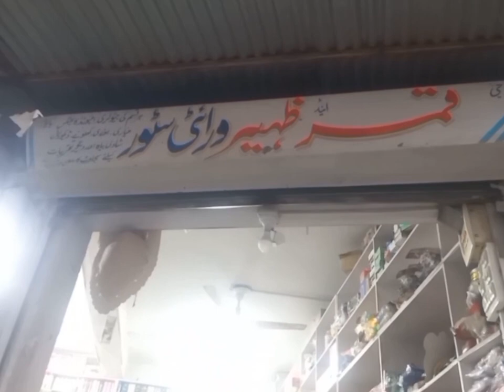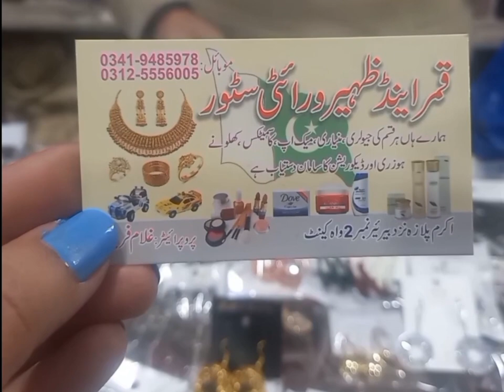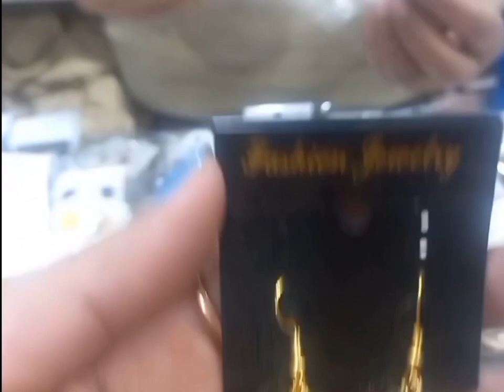latest jewellery💎 🔥partywearjewelry artificaljewellery fancyjewellery |Symi Khalid Vlogs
In this video I ll show u huge collection of latest jewellery.

Your quries:-

designer jewellery collection designer jewellery dupes
 kashees jewellry
 designer jewellery
 artificial jewellery business
 branded jewellery in low price
 branded jewellery
Latest Kundan Jewellery
 Royal designer jewellery
 Best Replica Jewellery
jewellery
latest jewellery
latest jewellery collection
latest beads jewellery designs
latest wedding jewellery designs
jewellery collection